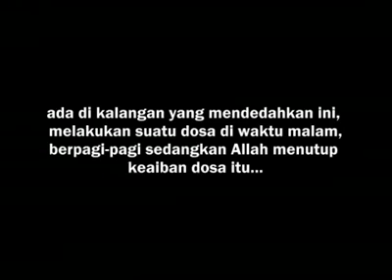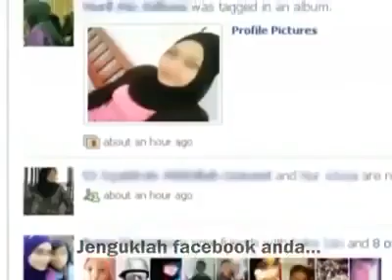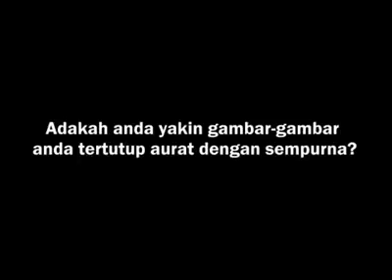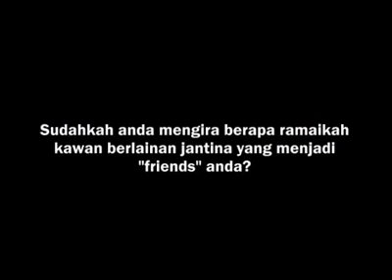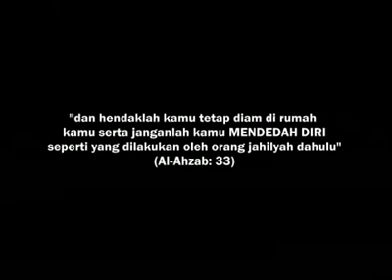Kiriman dari facebook